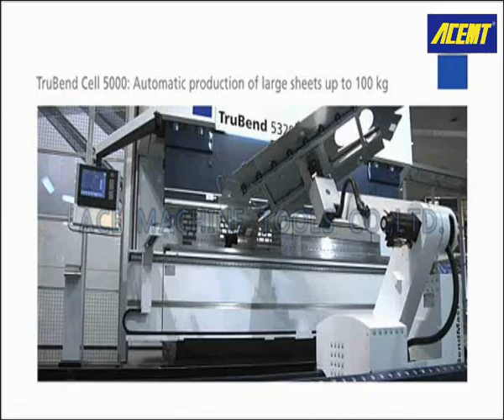TruBend Cell 5000 AUTO Press Brake --- ACE Machine Tools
TruBend Cell 5000 AUTO Press Brake